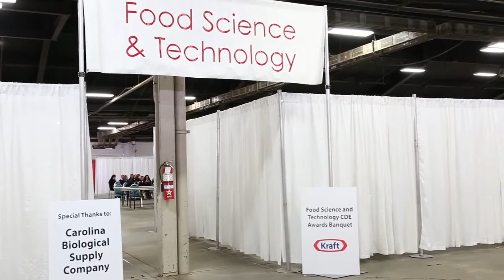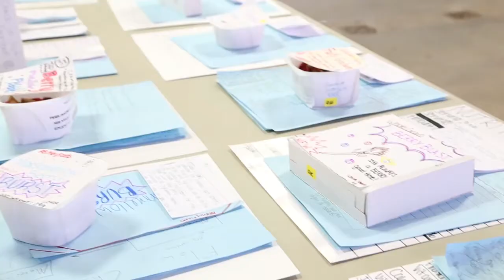Food Science & Technology CDE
Students display an in-depth understanding of food product development, food presentation and food safety issues. @nationalffa1928